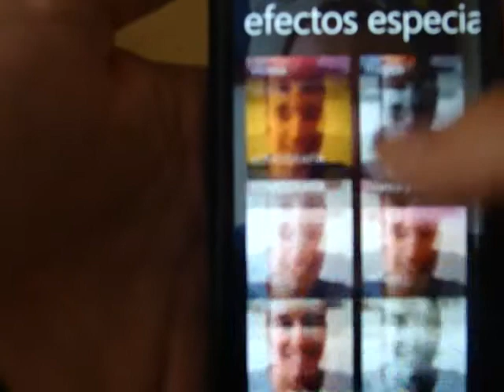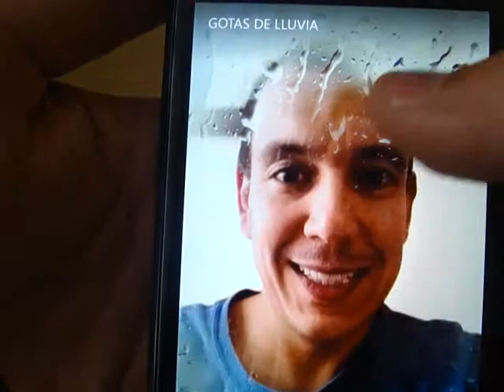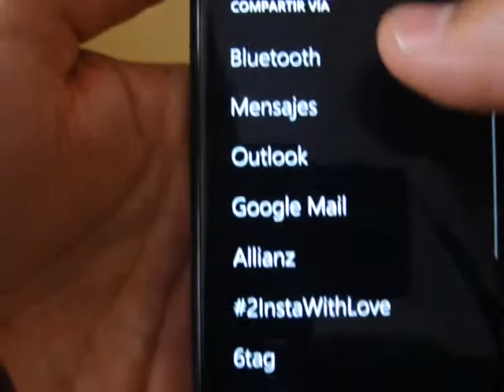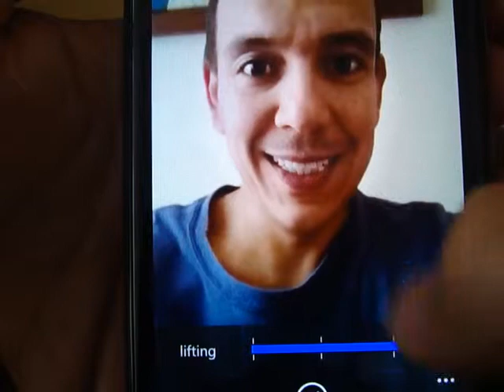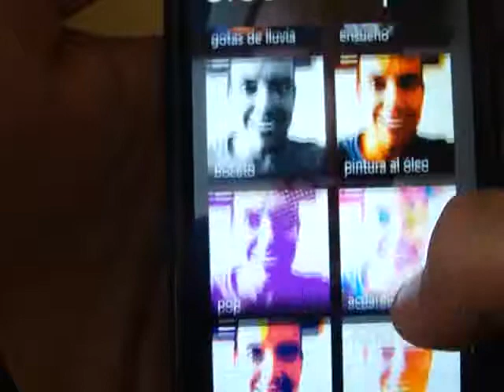Nokia Glam Me